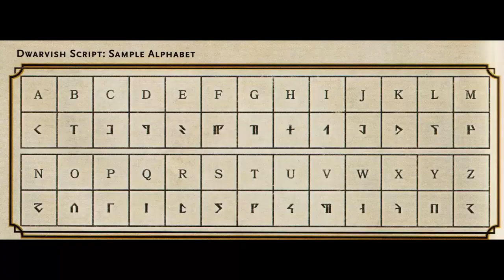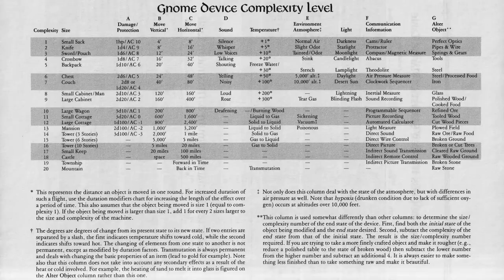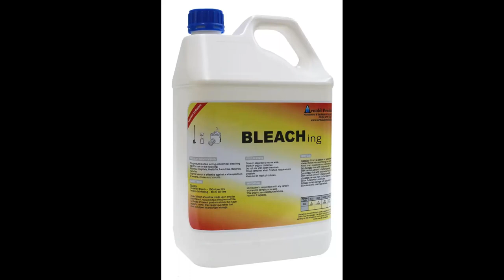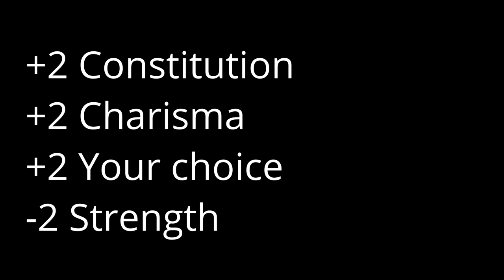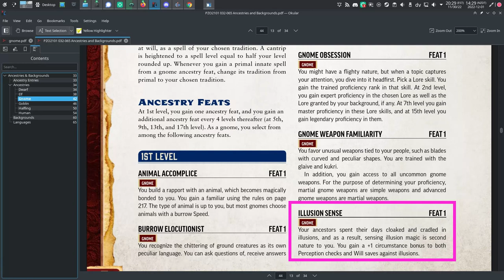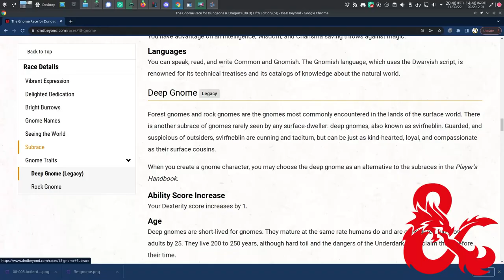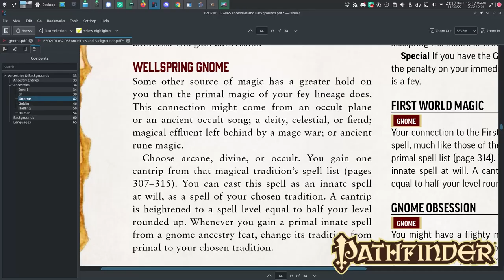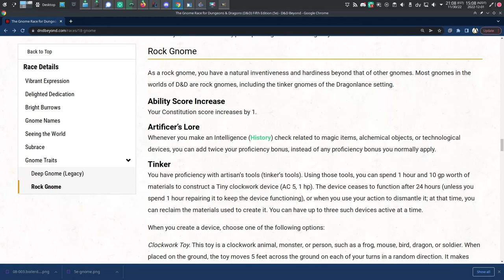Gnomes in 5e compared to gnomes in Pathfinder 2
What's it like being an gnome in 5e compared to Pathfinder 2? Where did tinker gnomes come from? What do gnomes do all day, anyway? And is "gnome" pronounced with a hard G or a soft G?